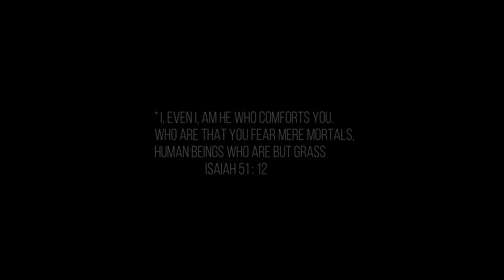March month promise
I,even I, am he who comforts you.who are you that you fear mere mortals, human beings who are but grass